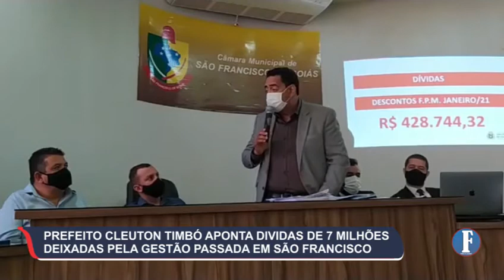Prefeito Cleuton Timbó aponta dividas de 7 milhões deixadas em são Francisco de Goiás